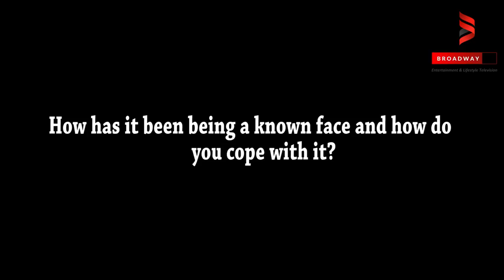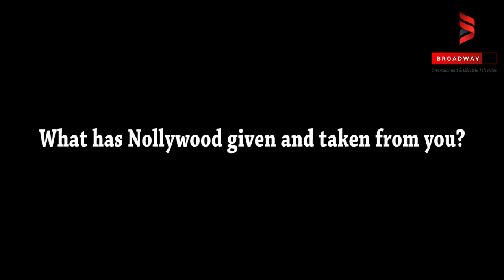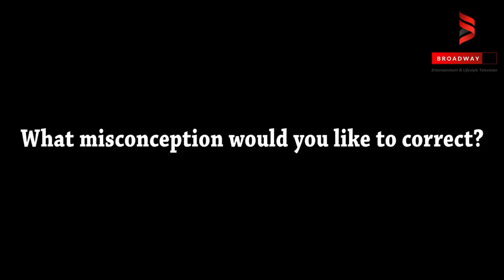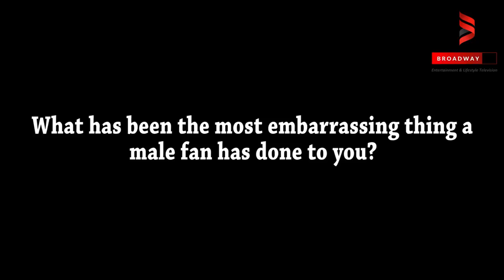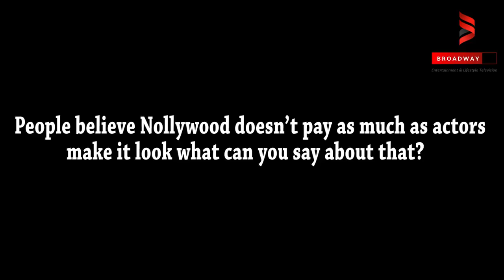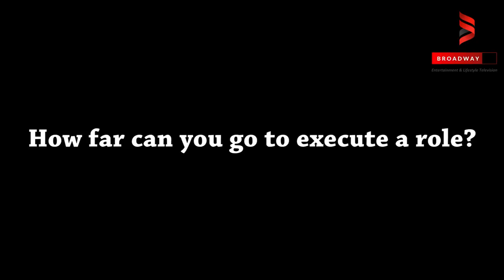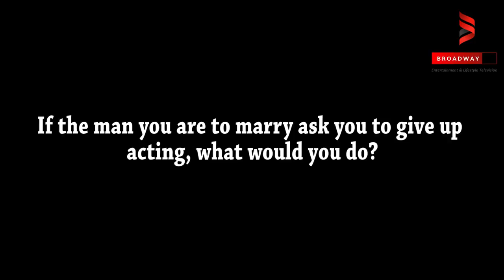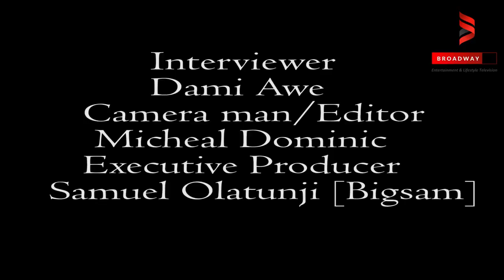I didn't undergo any plastic surgery - Moyo Lawal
Nollywood actress Moyo Lawal rebuts claims that she had once undergone plastic surgery following attack from her fans.

The curvelicious actress who is known to have one of the hottest shapes in Nollywood shared with BroadwayTV that she has, in no time, changed anything about her body.